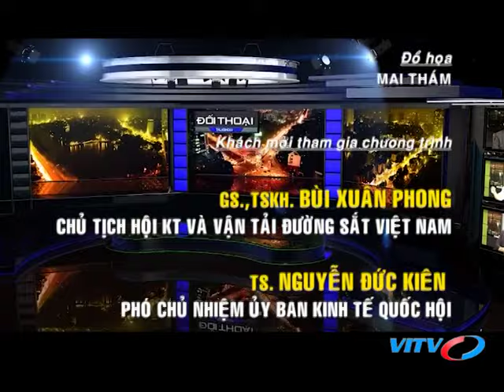VITV - Đối thoại - Nguồn vốn nào cho Dự án đường sắt tốc độ cao Bắc - Nam? (Phần 8)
VITV - Đối thoại - Nguồn vốn nào cho Dự án đường sắt tốc độ cao Bắc - Nam? (Phần 8) phát sóng 19:45 ngày 25/11/2018